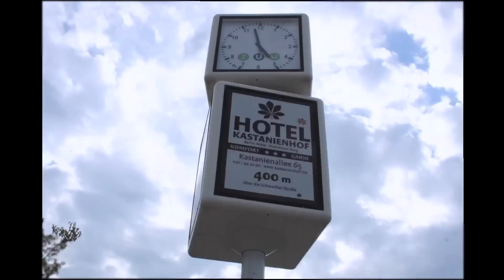"The Lake" Official -Clare and the Reasons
Shot in Berlin and directed by Benn Berbank- Green. Stop motion.
From new album "KR-51"

 The Lake

I've got words in my mouth
to make you stay
I've got hands in my pocket
to put on yours
but my hands remain
and I've nothing to offer
I shift my weight nervously

And you're cross with crossed arms
and you look at my feet
and your ears are so eager
to take on my words
when I open my mouth
I just breath out
and shrug my shoulders

and I can hear, I can hear
all the words that I could say to you
and I can see I can see
that I'm falling from your grace
but I can't stay I can't stay
even though you built a world for me
what others might have said

got a rock in my shoe
but I can't be bothered
and I go to the movies
just to be in the dark
there were songs in my ears
but I can't remember
how to sing them

and i walk by the trees
and they make me shiver
it's as if they know
that I made you suffer
and if you disappear, disappear
when I look away

that the words are falling from your mouth
and you were good, you were good
your lip is quivering, mine's not quivering

that's not fair that's not right
won't you fight me fight me kick me down rightly
don't be kind, don't be gentile
your face is now a carved stone angel
and I can't stay I can't stay
our world has been annihilated
I can't stay, I can't stay
the sun got in my eyes
we never did make it to the lake the lake